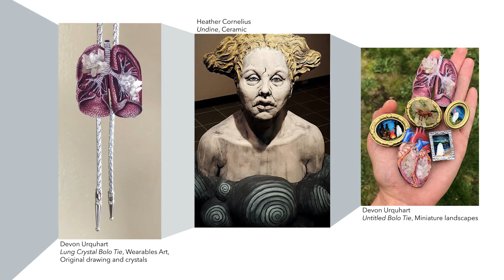Heather Cornelius, Aaron Hartzell, Elizabeth Reeves & Devon Urquhart | Biennial Lab Tech Exhibition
Exhibition running: April 1 – May 5, 2020
Artist Panel Discussion and Closing Reception: Tuesday, May 5, 12 - 1 p.m.
Location: Helen S. Smith Gallery, Main Campus HL145

Expertise and guidance shared with students by the Fine Art Division lab techs are second to none in a studio setting. Along with keeping our studios in top condition, lab tech mentorship and technical knowledge contributes to student learning about their own techniques and processes. This biennial exhibition pays homage to our lab techs as diverse artists in their own right. Help us celebrate the work of Heather Cornelius, Aaron Hartzell, Elizabeth Reeves and Devon Urquhart. -